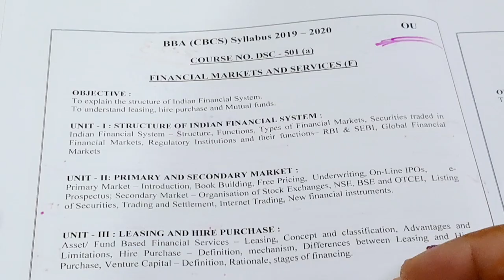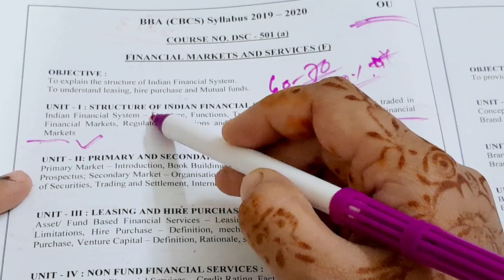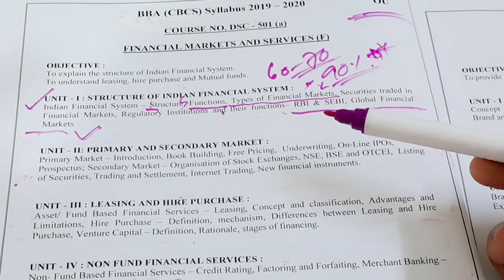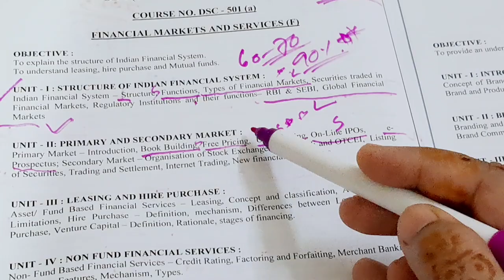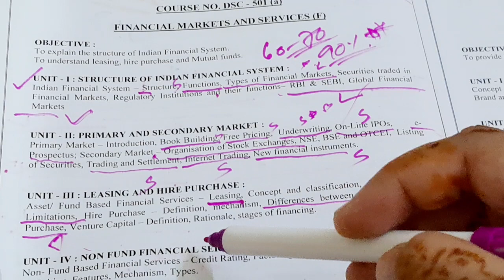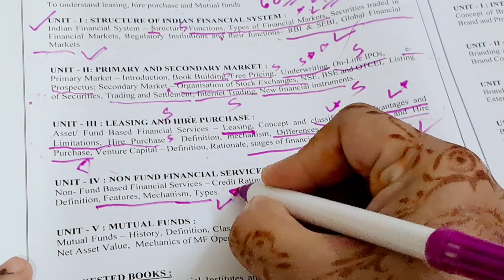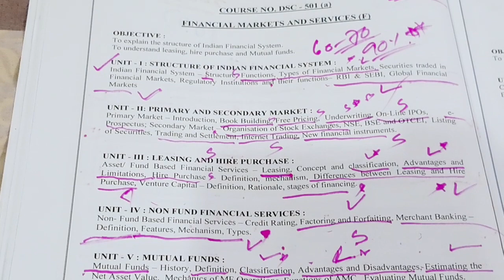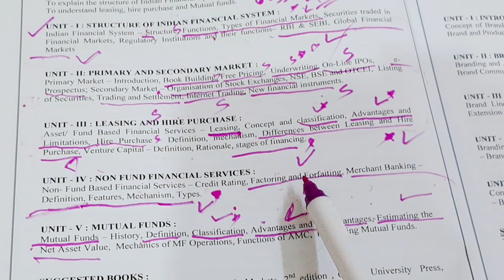Financial market and services important questions of BBA 3 year 5 semester[OU]bb education🩷💯💯👍💯👍💯💯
Funancial market and services important questions in BBA final year 5 sem acording to osmania university syllabus 👍💯👍💯💯💯💯👍
watch this video till end bb education